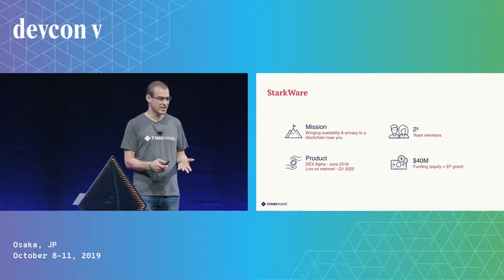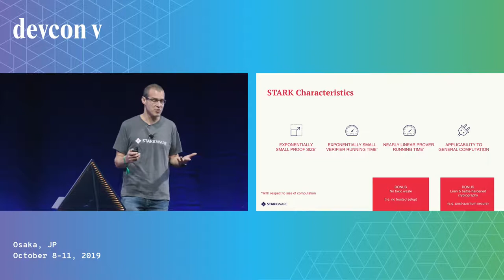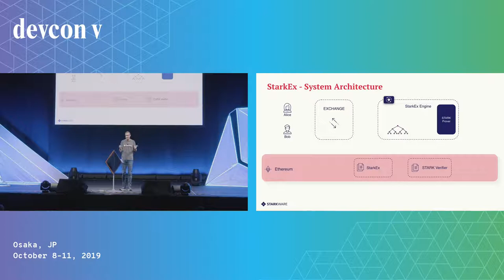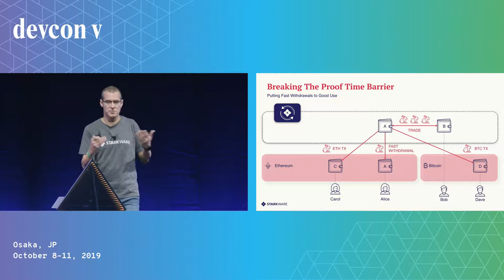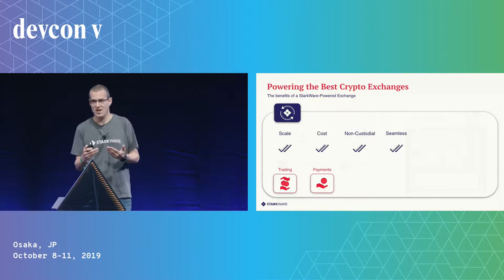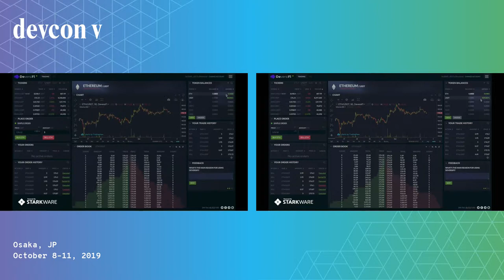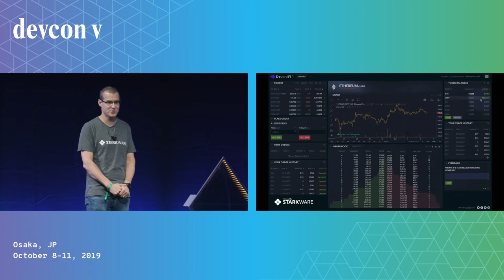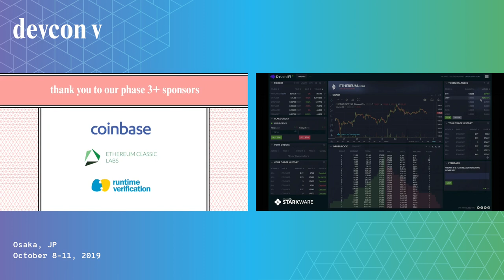STARK: From Paper to Product by Oren Katz & Daniel Yanev (Devcon5)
In this talk, we will describe how we're building a scalability engine for self-custodial trading and payments. We will also describe how to build a STARK-based product over Ethereum, and our contributions to the Ethereum ecosystem (EIP-2028, STARK-friendly hash functions, etc.)

Speaker(s): Oren Katz, Daniel Yanev
Skill level: Beginner
Track: Execution layer